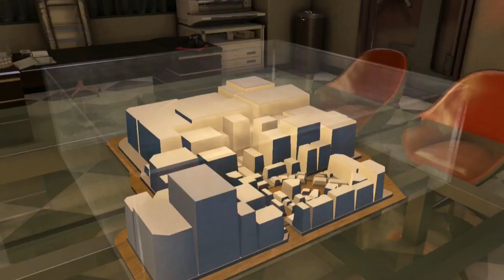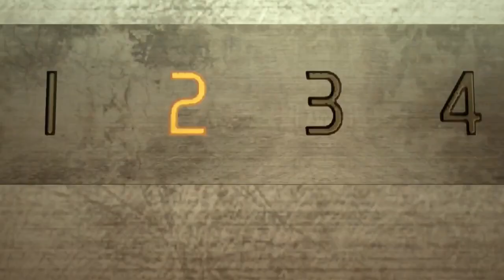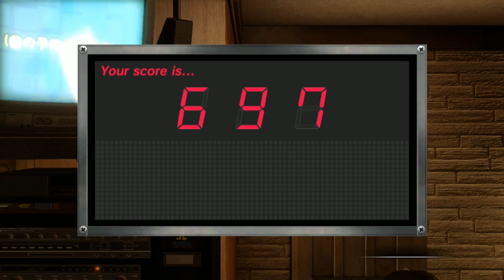Yakuza 0 Blind | Night: 5 (Stream VOD)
I’m ready go tonight; There's a party, alright; We don’t need the reason for joy, oh, yeah

=Timestamps=
00:03:06 - Yakuza 0